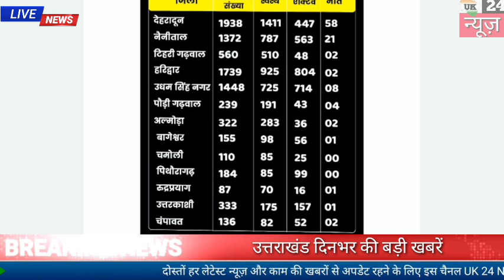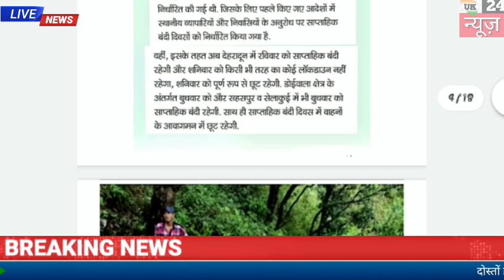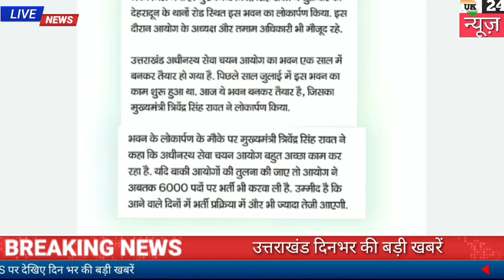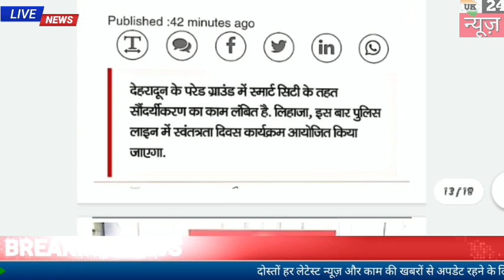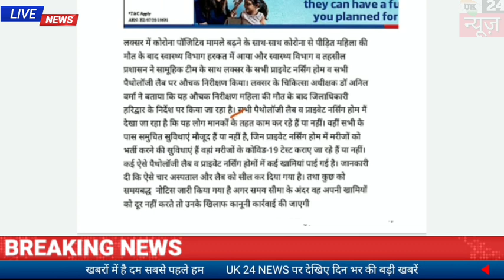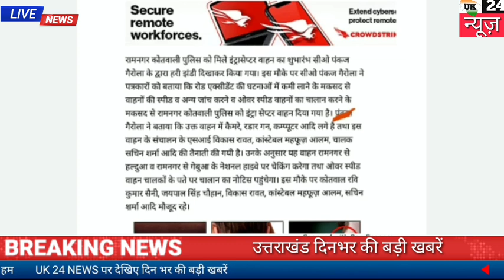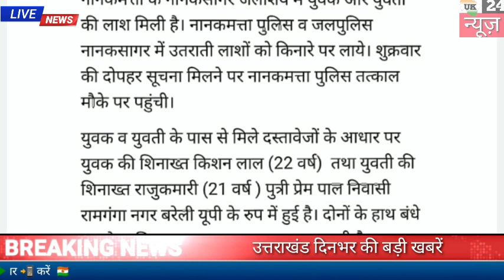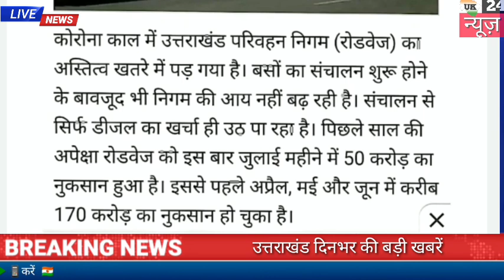7 अगस्त उत्तराखंड शाम की खबरें शनिवार रविवार लॉकडाउन को लेकर खबर UKSSSC भवन का उद्घाटन, सड़क दुर्घटना